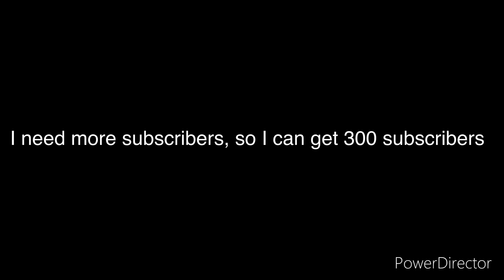I need more subscribers